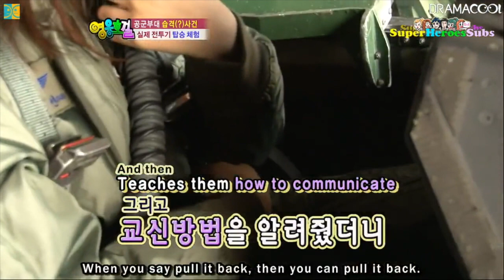Yoo In Na (유인나) Rides a Fighter Plane Part 2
Yoo In Na tops the popularity rank from Korean Air Force Members. As a reward, they were able to ride a fighter plane. Yoo In Na also showed a loveline story with the Major Pilot Oppa. ^^